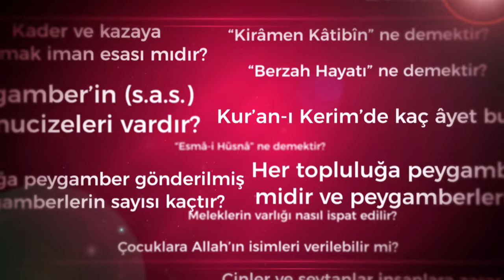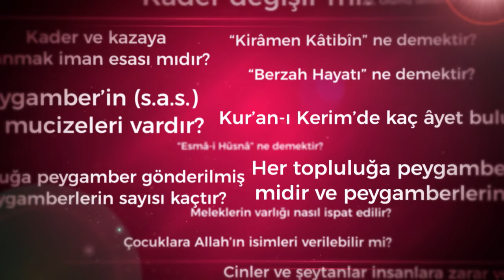Esma-i Hüsna ne demektir?